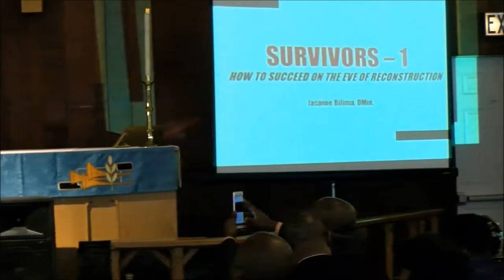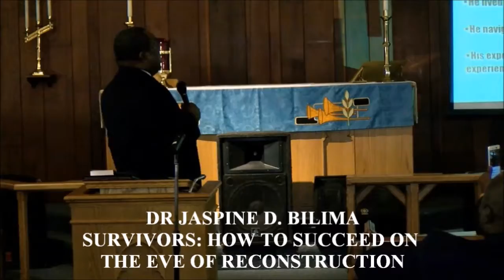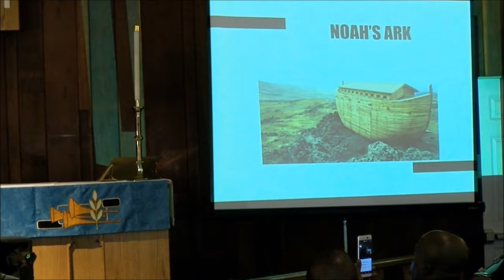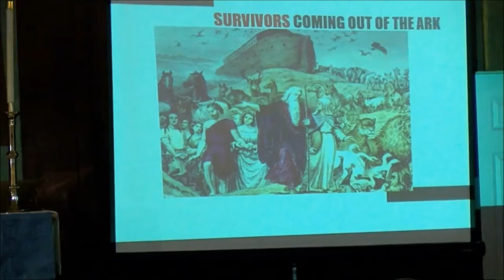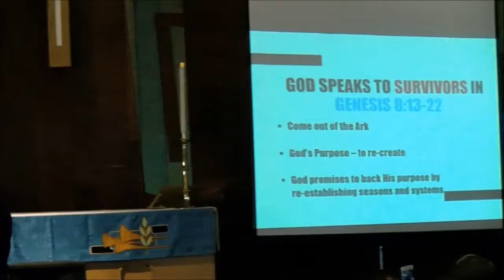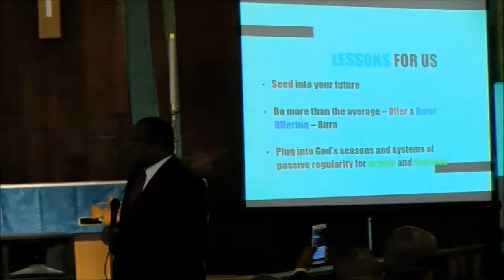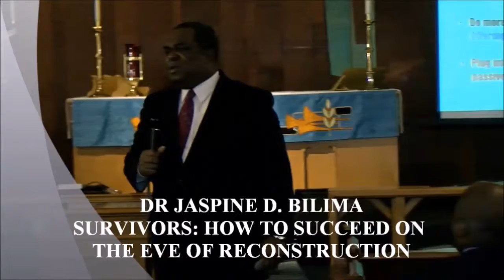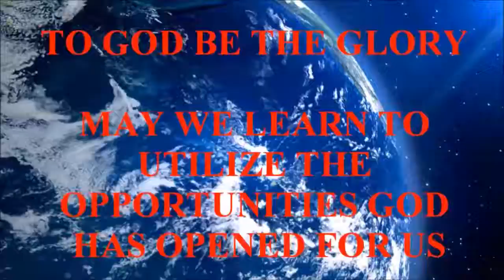God's Message to the Survivors A Sermon by Dr Jaspine D. Dr Bilima at Michiana Malawi SDA Church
This is a sermon that challenges all of us to claim the blessings that God has given to us. We need to catch the vision from God and develop to our best capacity. God wants us to be successful. The onus is on us to trust that God will see us through in all our efforts to achieve the best. V&VMediaSolutions VictorKhaula This message is for you. Take the message seriously and allow the Holy Spirit to direct you in making a commitment to love God. Thanks.